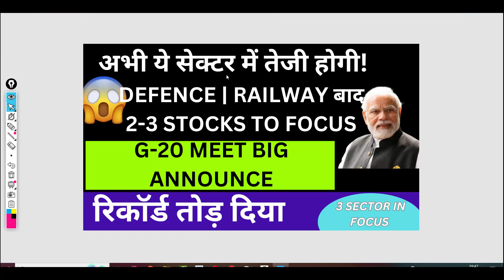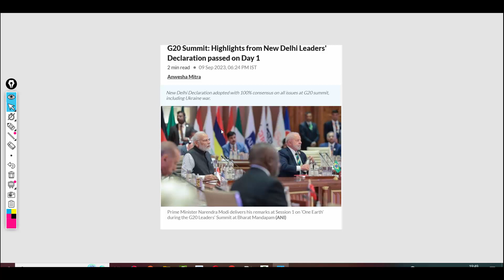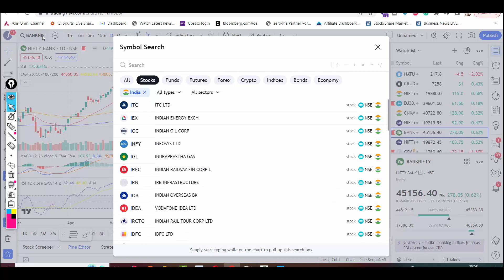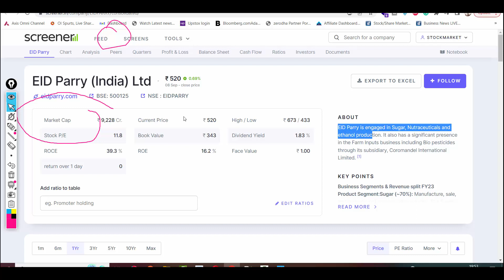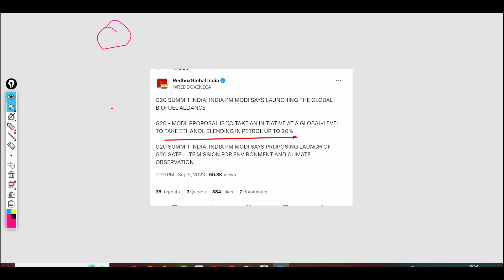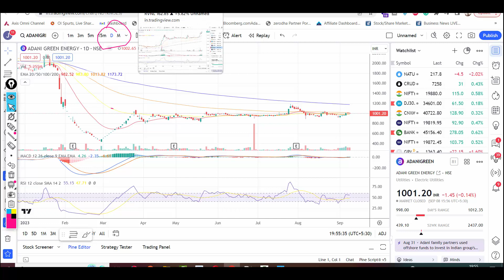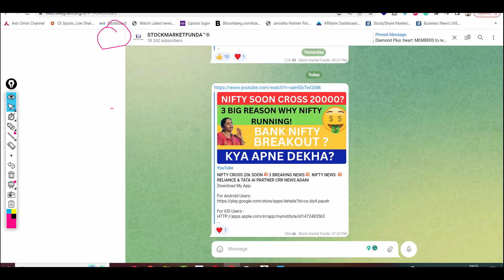G20 MEET UPDATES💥3 BIG SECTOR TO FOCUS💥3-5 STOCKS TO FOCUS RVNL SHARE IRFC SHARE SECTOR IN NEWS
Happy Learning !

Regards

renuka sugar news, renuka sugar Stock Price, renuka sugar Ltd ...
renuka sugar Share Price, renuka sugar share news, renuka sugar Ltd. Stock/Share prices,
renuka sugar Ltd. Live BSE/NSE, F&O Quote of renuka sugar Ltd. with Historic price data
Best Penny Stocks 2023 below Rs 30

irfc Q4 Result 2023 | irfc Monday Target |
irfc share news,irfc share price,irfc share,
irfc share latest news,irfc share review,irfc share target

rvnl Q4 Result 2023 | rvnl Monday Target |
rvnl share news,rvnl share price,rvnl share,
rvnl share latest news,rvnl share review,rvnl share target

adani green news, adani green Stock Price, adani green Ltd ...
adani green Share Price, adani green share news, adani green Ltd. Stock/Share prices,
 adani green Ltd. Live BSE/NSE, F&O Quote of adani green Ltd. with Historic price data

sugar sector to focus , railway sector to focus , renewable energy sector to focus

Finolex cable share news, jbm auto share news , jbm auto target